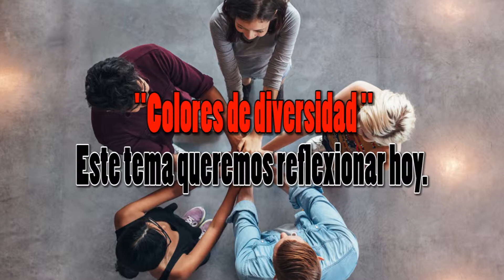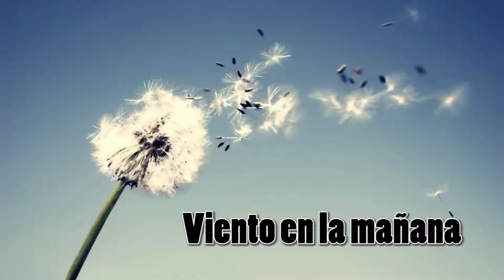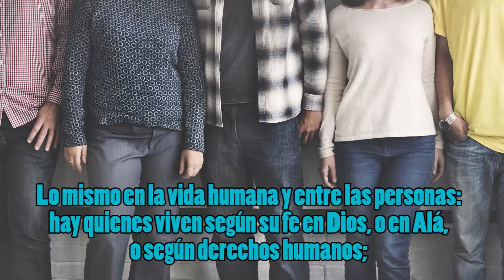Colores de diversidad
¿Cuántos colores de diversidad has visto hoy?
¿Cómo vives con la diversidad? ¿Cómo acoges al diferente, a lo diferente?
Reflexionaremos, en el programa radial Armonízate, sobre: "Colores de diversidad"